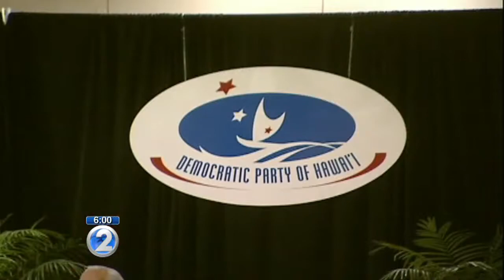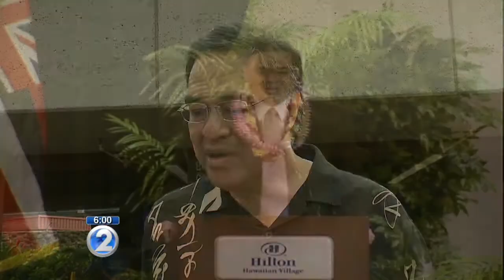Hannemann has strong words for Hawaii Democrats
Democrat Mufi Hannemann still hasn't decided whether to switch to the Hawaii Independent Party, but he's clear about his view of the Hawaii Democratic Party.